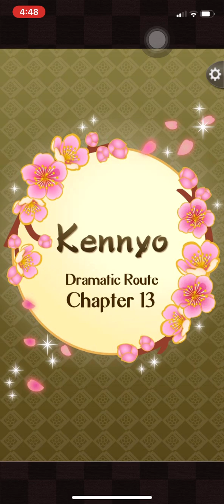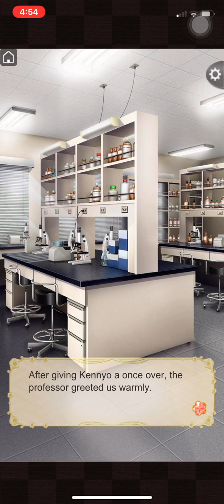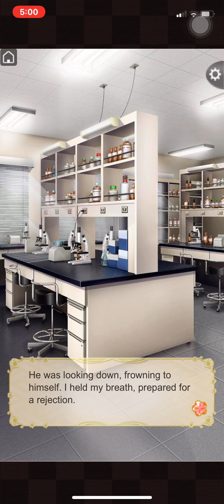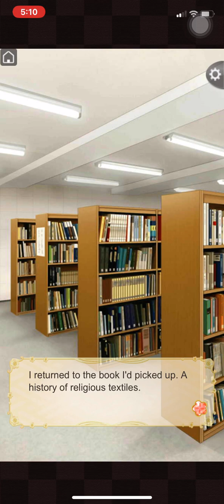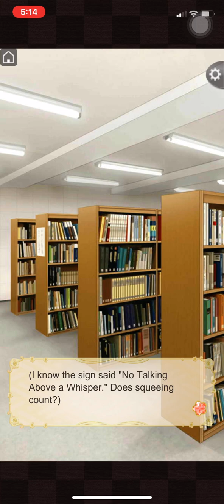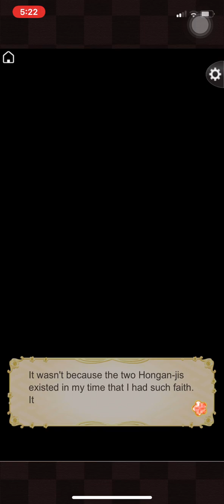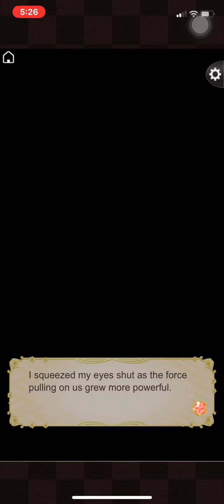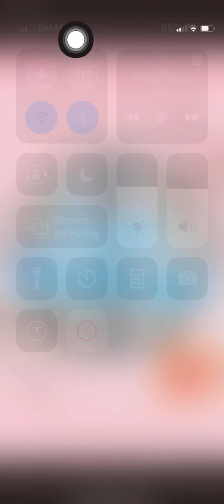Kennyo dramatic route - Chapter 13, 1-5